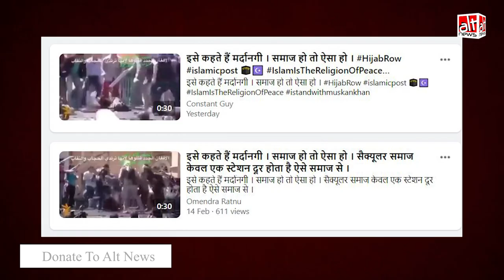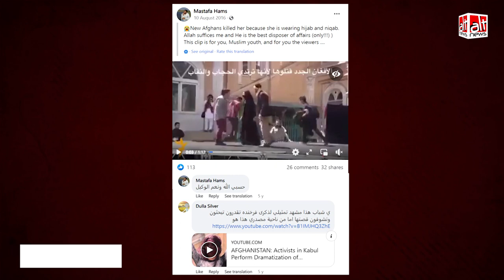बुर्का पहनी लड़की की मॉब लिंचिंग का वीडियो भारत का नहीं है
सोशल मीडिया पर एक वीडियो शेयर किया जा रहा है जिसमें भीड़ बुर्का पहनी एक महिला को पीटती हुई दिख रही है. ये वीडियो अफ़गानिस्तान में 2015 में हुई एक घटना से जुड़ा है. देखिए ये वीडियो रिपोर्ट